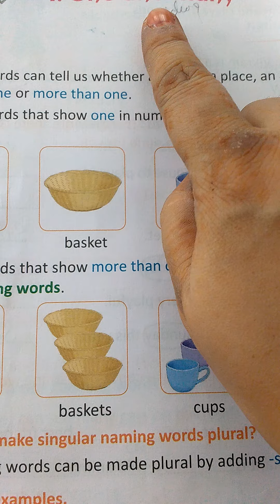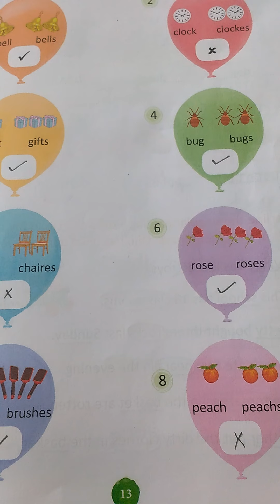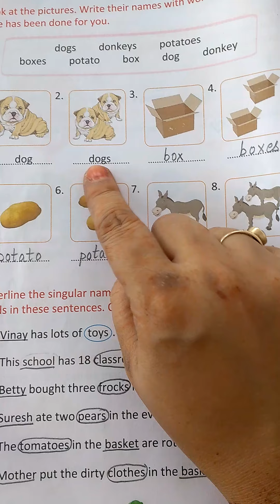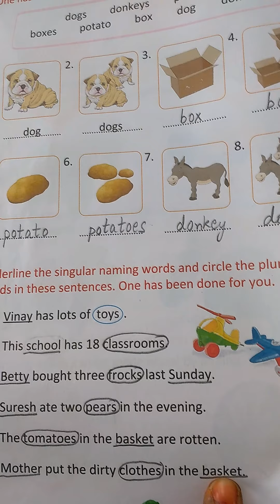English grammar revision ( ch-4)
One and Many